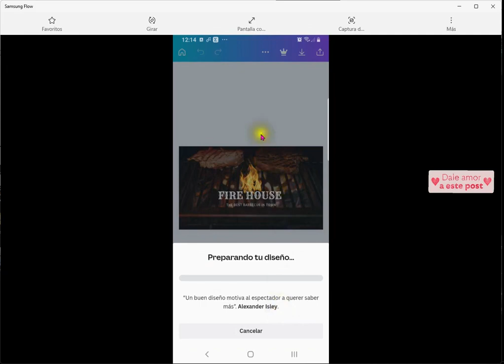Canva Guardar diseño en archivo PowerPoint con Android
Tutorial_Sin_Anuncios Como exportar un diseño de Canva a PowerPoint en un dispositivo Android